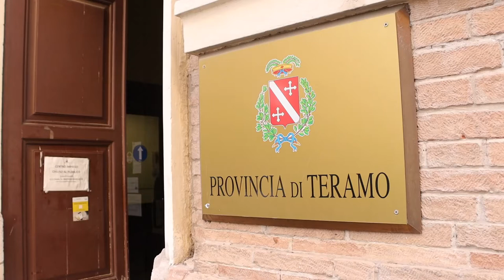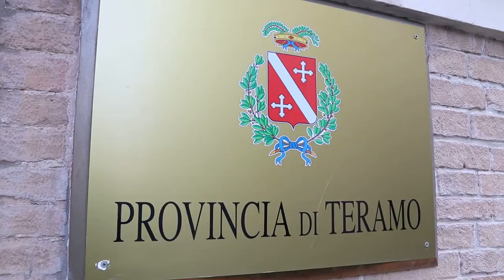Elezioni Teramo: buon risultato dei civici e nessuna donna in consiglio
Finisce con un 7 a 5 le elezioni provinciali di Teramo a favore dell'attuale presidente Diego Di Bonaventura. La lista dei partiti di centro destra ottiene 3 seggi, la civica Renew Teramo conquista 4 seggi e il centrosinistra unito elegge 5 consiglieri. In questa tornata elettorale nessuna donna è stata eletta in consiglio. Per Di Bonaventura l'assenza di una consigliera in assemblea rappresenterà un forte limite.